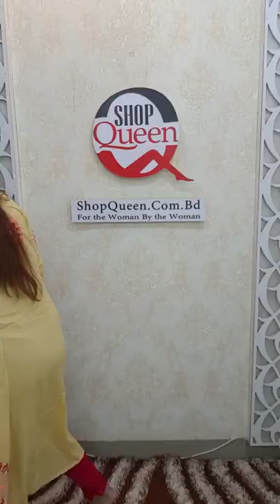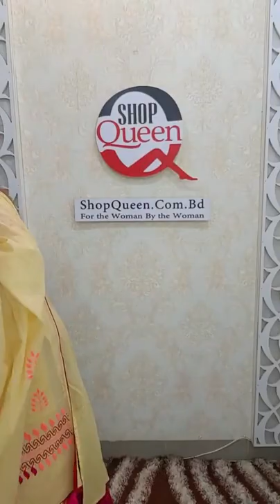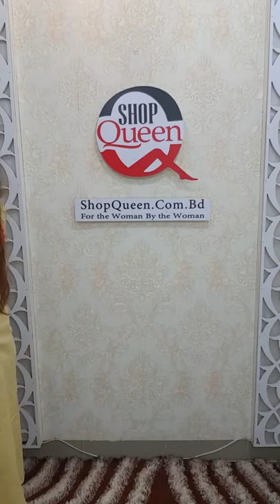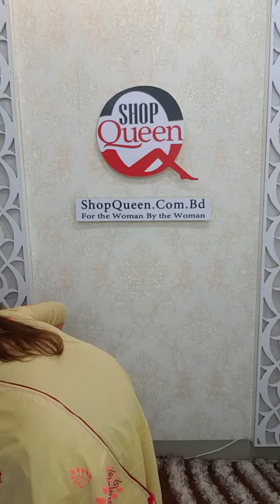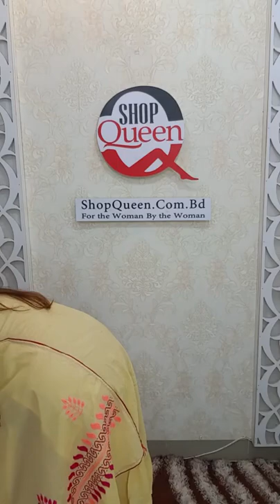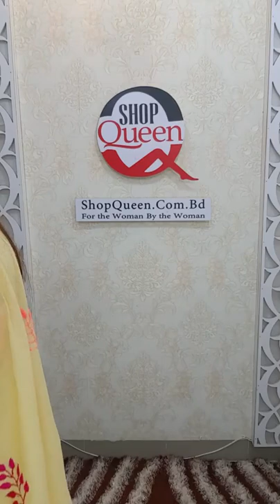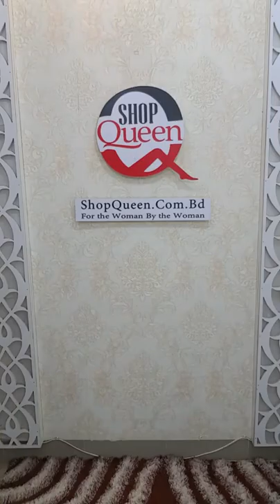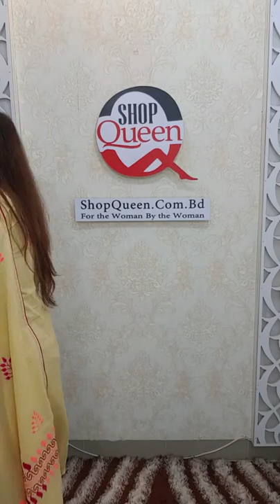শপকুইন ডিজাইনার কালেকশন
পাতা কামিজ ১৩৫০ টাকা,

এডমিনের পরা বেক্সি ভয়েল থ্রিপিস ২৩৫০ টাকা,
গোলাপ থ্রিপিস ২১৫০ টাকা,
কুঞ্জলতা থ্রিপিস ১৯৫০ টাকা,
বেক্সি ভয়েল অলকানন্দ থ্রিপিস ২৪৫০ টাকা,
গাদা কামিজ ১০৫০ টাকা,
কচুরিপানা থ্রিপিস ২৪৫০ টাকা,
সিকুয়েন্স কামিজ ১০৫০ টাকা,
বাটিক কামিজ ১১৫০ টাকা,
শান্তিপুরী কামিজ ১০৫০ টাকা,
কোটি ৮৫০ টাকা।